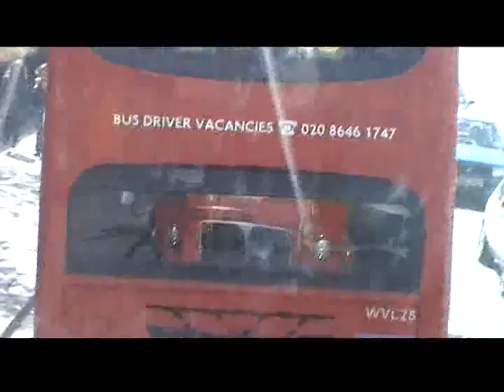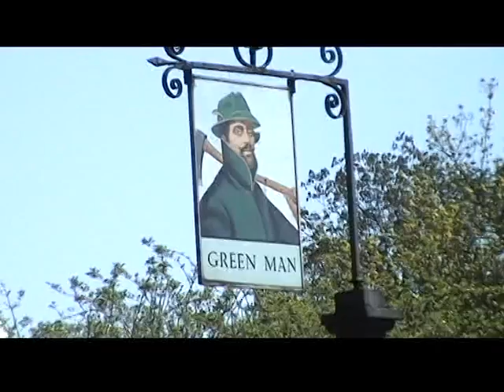Routemasters to Putney Heath April 2005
Filmed on 17 April 2005 between Putney High St and Putney Heath travelling on route 14